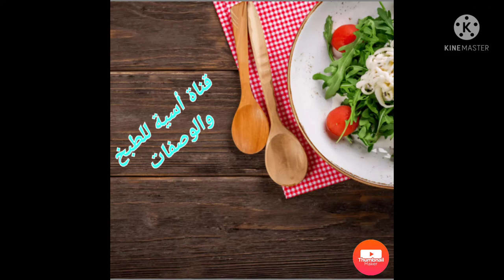خريجة غزالة غنشاركها معاكم اليوم مشينا لمنطقةأوريكة لكن مكملناهاش فخاطرنا جمعنا النوضة وهربنا فحالنا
السلام عليكم والصلاة والسلام على رسولنا الحبيب وعلى آله وصحبه أجمعين

وشكراً لكم جميعاً 🤗🤗